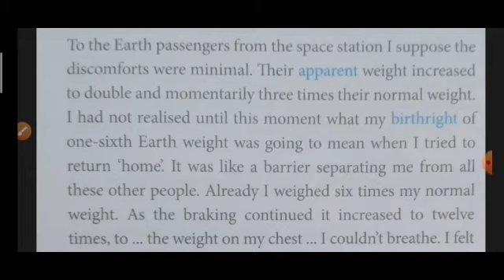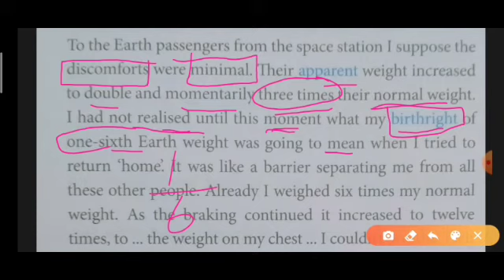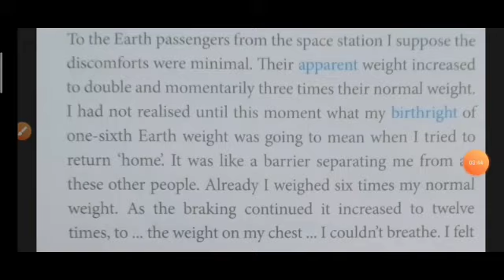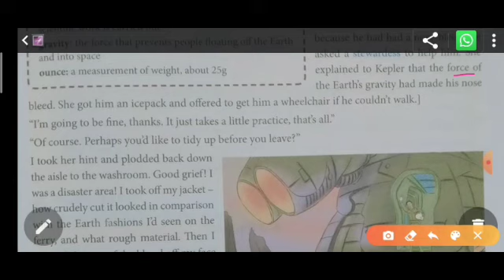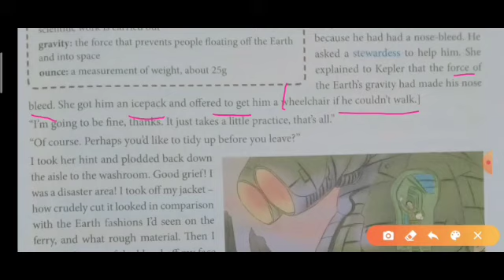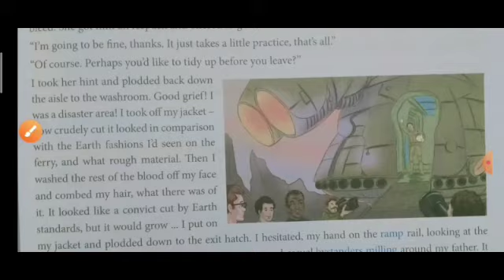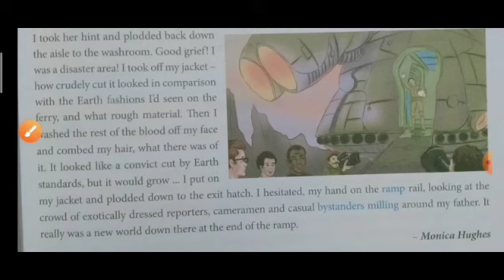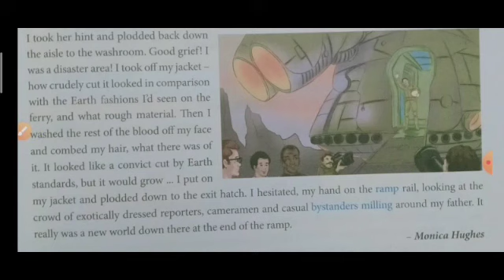ICSE Class 8th Story "Homecoming" Explanation Part-2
"Homecoming" is a science fiction story in which there is a boy named Kepler Masterman who was born on the moon and now he is 15 years old. At the age of 15 he is going to earth with his father and he experiences the difference between the moon and the earth. So in this story I have explained that what kind of experiences he has during the journey from Moon to Earth.

Previous Chapters Explanations